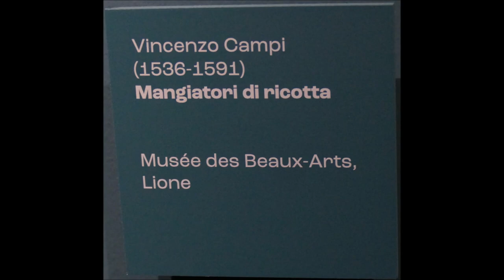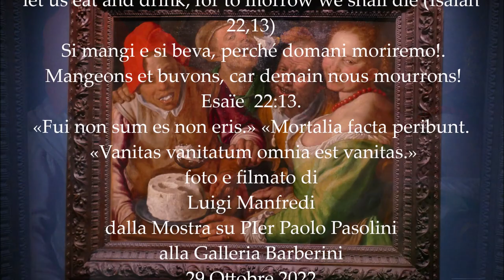Vincenzo CAMPI, i Mangiatori di ricotta let us eat and drink: for to morrow we shall die manortiz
Vincenzo CAMPI, il "filosofo del riso"
(Cremona 1536 - Reggio 1591)
I Mangiatori di ricotta (La Buffonaria) - Les Mangeurs de crème, vers 1580
olio su tela - oil sur toile, 77 x 89
Musée del Beaux-Arts, Lyon

Mangers de ricotta», réalisé par Vincenzo Campi vers 1580. Le fromage blanc attaqué par les cuillères n’a-t-il pas pris la forme d’un crâne blafard?
 «Mangeons et buvons, car demain nous mourrons».
 «Comedamus et bibamus, cras enim moriemur».
let us eat and drink; for to morrow we shall die (Isaiah 22,13)
 Si mangi e si beva, perché domani moriremo!.
 Mangeons et buvons, car demain nous mourrons! Esaïe 22:13.
«Fui non sum es non eris.» «Mortalia facta peribunt.
 «Vanitas vanitatum omnia est vanitas.»
foto e filmato di
Luigi Manfredi
dalla Mostra su PIer Paolo Pasolini
alla Galleria Barberini
29 Ottobre 2022